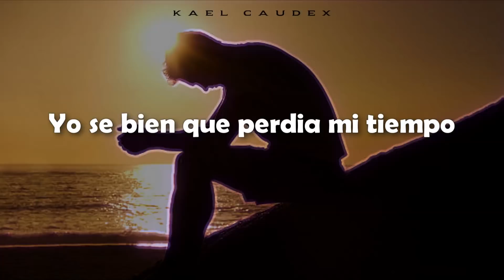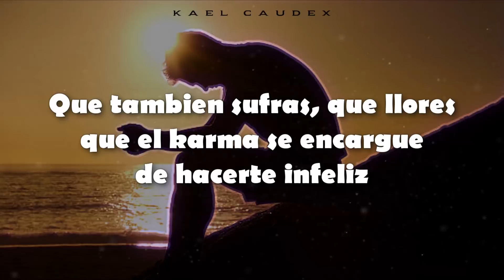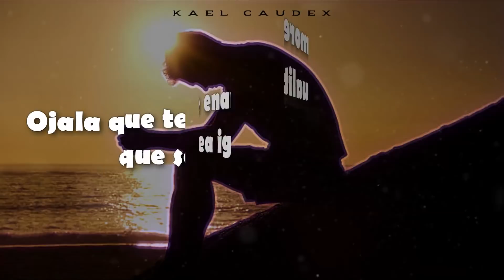La Arrolladora - Ojala Que Te Enamores (Letra)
Ojala Que Te Enamores.

Artista: La Arrolladora Banda El Limon
Cancion: Ojala Que Te Enamores
Autor: